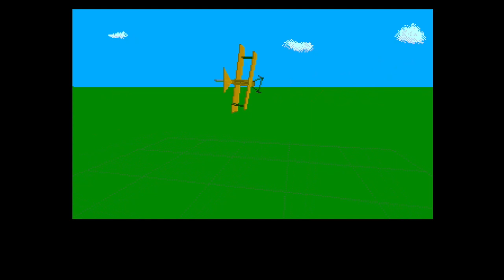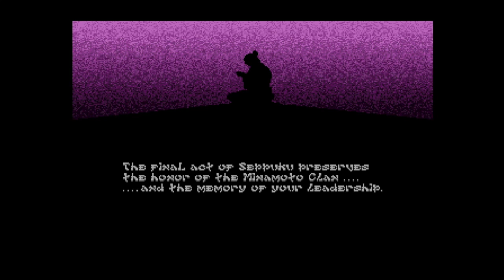Amiga games developed or produced by: Cinemaware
Defender of the Crown
It Came from the Desert
King of Chicago, The
Lords of the Rising Sun
Rocket Ranger
Three Stooges, The
TV Sports Basketball
TV Sports Football
Wings

Alex

Amiga 500
retro games
Cinemaware